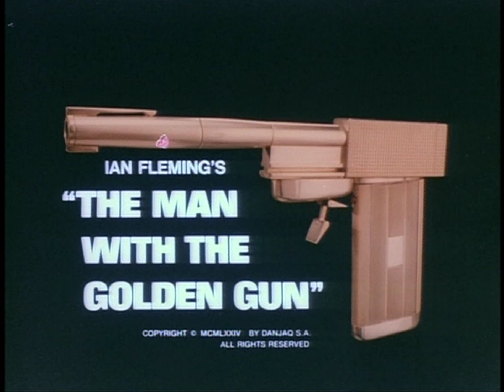The Man With The Golden Gun (1974) - TV Spot #2 (2K)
In honor of the film franchise's 60th Anniversary, this year (10/6).
And also part of my marathon days of the classic Bond films (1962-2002).

Dedicated to:
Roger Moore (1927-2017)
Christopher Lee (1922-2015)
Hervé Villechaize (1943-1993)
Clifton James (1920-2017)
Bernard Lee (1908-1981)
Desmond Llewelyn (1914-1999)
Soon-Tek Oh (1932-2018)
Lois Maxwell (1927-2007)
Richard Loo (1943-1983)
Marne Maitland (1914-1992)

"Cool government operative James Bond (Roger Moore) searches for a stolen invention that can turn the sun's heat into a destructive weapon. He soon crosses paths with the menacing Francisco Scaramanga (Christopher Lee), a hit man so skilled he has a seven-figure working fee.

Bond then joins forces with the swimsuit-clad Mary Goodnight (Britt Ekland), and together they track Scaramanga to a tropical isle hideout where the killer-for-hire lures the slick spy into a deadly maze for a final duel."

Rated: PG/US - PG/CAN

This trailer is from "The Man With The Golden Gun" (1974) DVD released in 2000.

Song(s) in Trailer:
"James Bond Theme" - John Barry (Dr. No) Soundtrack (1962)
"The Man With The Golden Gun" - Lulu (The Man With The Golden Gun) Soundtrack (1974)